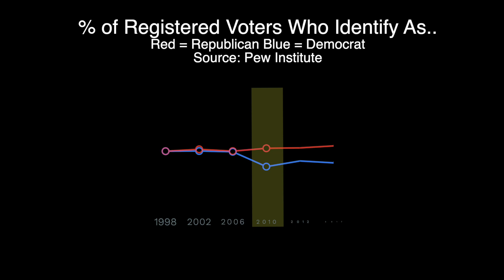Republicans hate electric cars | The REAL reasons why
Do republicans hate electric cars? Well the data seems to point so. This is my take

Chapters
0:00 Intro
1:20 Supporting Data
2:44 Reason 1
3:32 Reason 2
4:49 Reason 3
6:09 Outro